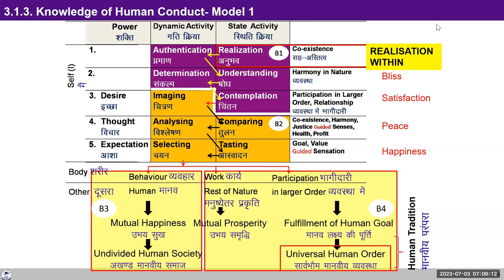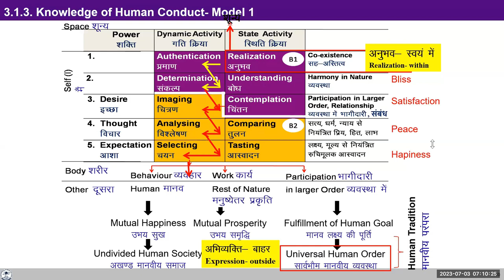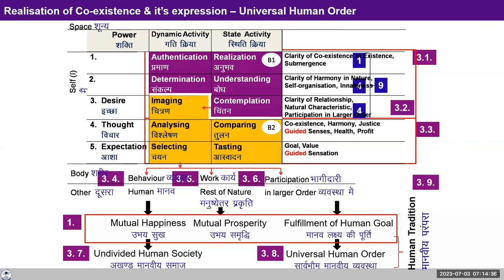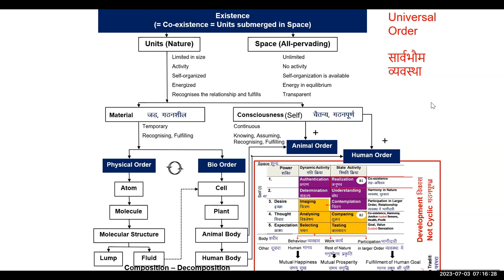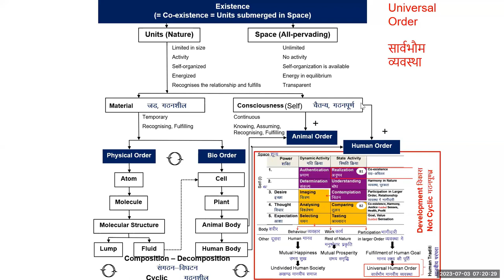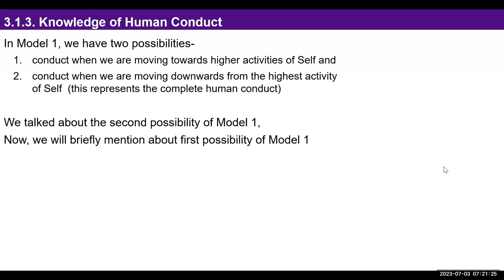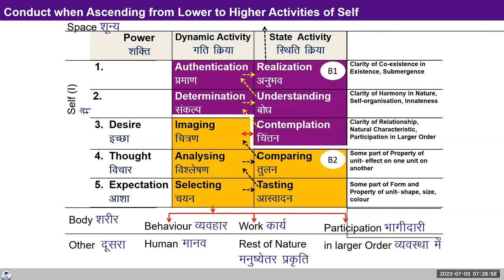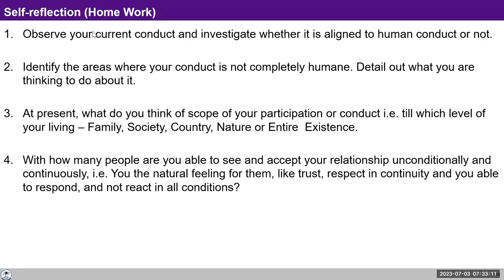D96 UHV III Batch 7 Module 5 Lecture 21 Human conduct ( Model 1 ) 2023 07 03 Hindi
Chapters
00:00 Recap L21 मानवतापूर्ण आचरन,
06:49 मसाले और आता किस ऑर्डर में आता है?,
11:30 क्या प्रत्यक्ष बोध हो सकता है?,
13:25 self reflection,
11:52 सत्र,
23:01 गुरुपूर्णिमा की शुभकामनाएँ,
24:09 कार्यवाले ब्लॉक मे rest of nature क्या है?
30:55 मानवीय परम्परा निरंतर सुख में बने रहने के लिए है क्या?
33:35 bliss satisfaction peace happiness समझिए,
34:52 सत्र-सार्वभौम व्यवस्था,
42:38 मेरे निश्चित आचरण देख कर दूसरे में भी बदलाव आएगा क्या?
45:47 सत्र-मानवीय परम्परा के दो प्रकार,
51:33 self reflection,
54:13 ग्रहकार्य

For Self-reflection:

1. Observe your current conduct and investigate whether it is aligned to human conduct or not.

2. Identify the areas where your conduct is not completely humane. Detail out what you are thinking to do about it.

3. At present, what do you think of scope of your participation or conduct i.e. till which level of your living – Family, Society, Country, Nature or Entire  Existence.

4. With how many people are you able to see and accept your relationship unconditionally and continuously, i.e. You the natural feeling for them, like trust, respect in continuity and you able to respond, and not react in all conditions?

Note your observations and we can discuss them tomorrow.